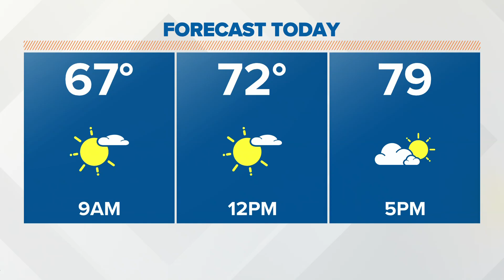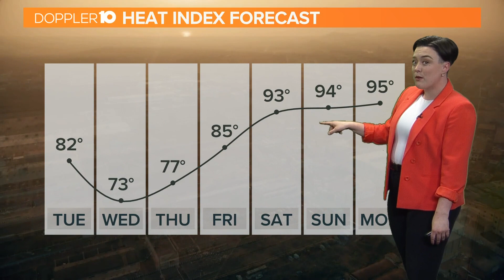Tuesday afternoon forecast | Aug. 29, 2023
Tuesday:  Mostly sunny and a bit warmer. Spotty shower after dark, mainly north and east of Columbus.  High 78.